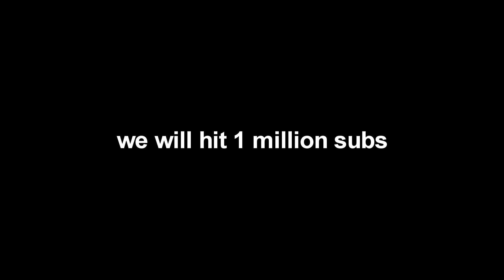we will hit 1 million subs